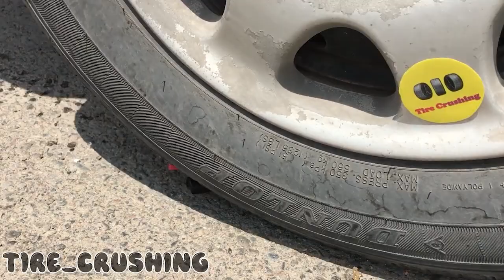Crushing Crunchy & Expired sausage with a Car | Exciting Experiments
Hi guys, in this video , I put the things and  things, fruit under the car tire and pass them. Crushing Crunchy